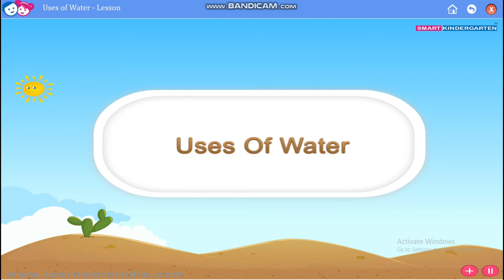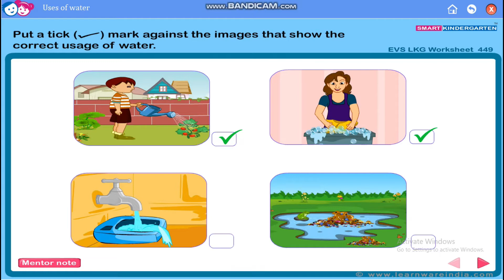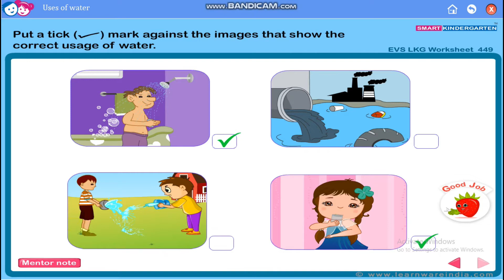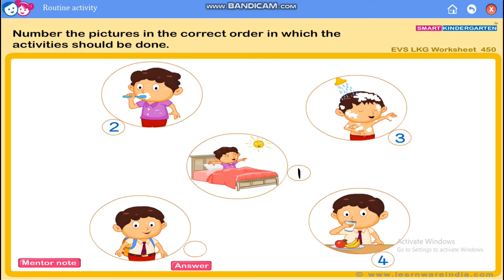USES OF WATER | EVS | KIDS | LKG.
This video helps the children to learn the different uses of water and the importance of water, using pictures.